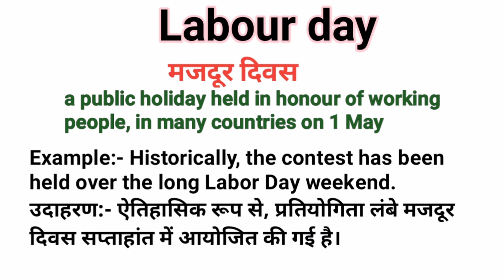Labour Day Meaning In Hindi || Labour Day Ka Matlab Kya Hota Hai || Daily Use English Words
इस वीडियो में आप Labour Day का हिंदी में मतलब समझेंगे ओर साथ मे  का Pronunciation भी सीखेंगे यानी कि आप Labour Day के अर्थ के साथ साथ ये भी सीखेंगे की Labour Day को बोलने  का सही तरीका किआ है ।